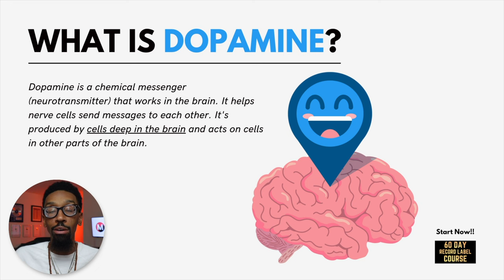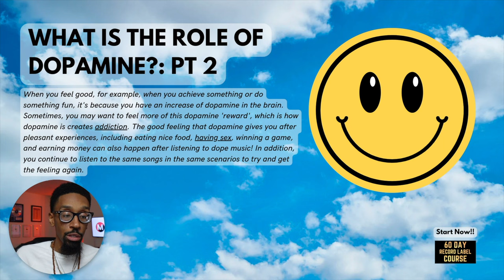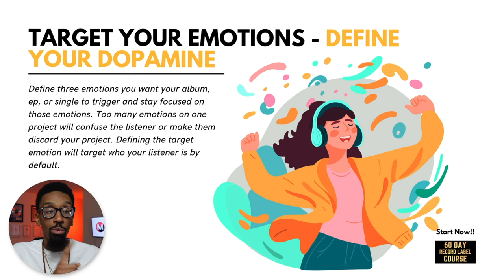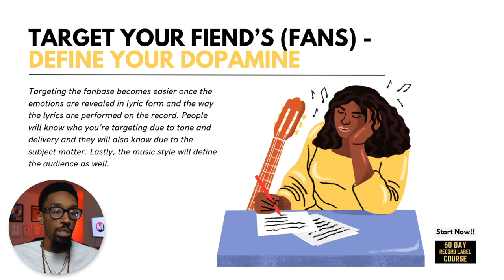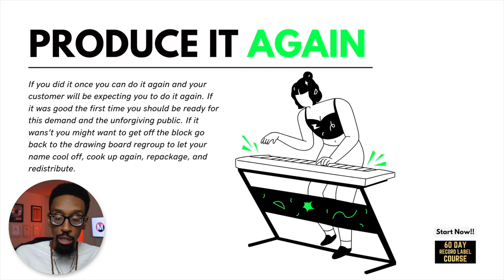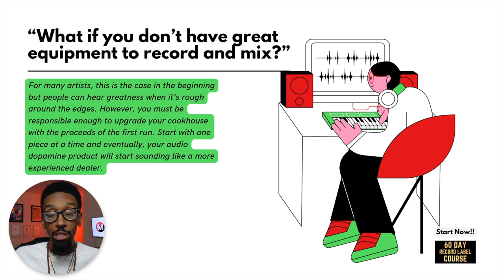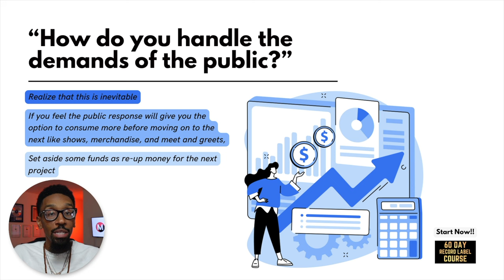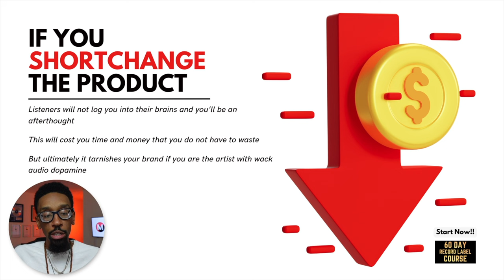Musical Crack: How to turn listeners into audio dope fiends!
Discover the secret to transforming your music into irresistible 'audio dopamine' in my latest video, 'Musical Crack: How to turn listeners into audio dope fiends!' Learn how dopamine's role in pleasure and addiction relates to music listening, and why treating your music as a product is essential for success. I'll guide you through crafting compelling music, targeting your audience effectively, and creating a magnetic pull with your tracks. Whether you're struggling with creating impactful music or defining your target audience, this video is your blueprint for success in the music industry. Get ready to master the art of audio allure!

00:00 - Let’s talk!
01:05 - What is dopamine?
01:33 - What is the role of dopamine?
02:29 - Music = Your Product
03:01 - Target your emotions - Define your dopamine
04:16 - Crafting good audio dopamine
04:57 - Target your Fiends (fans) - Define your dopamine
05:38 - Great products must be packaged well
07:06 - Produce it again
07:52 - “This sounds confusing!”
09:03 - “How do you handle the demands of the public?”
09:32 - Relieving the pressure of demand
10:41 - If you take the time to craft a great product
11:01 - If you shortchange the product
11:41 - In conclusion…

60 DAY RECORD LABEL COURSE

FREE STUFF
10 Major Steps to Increase Your Record Label's Profits

ALL COURSES
- 60 Day Record Label™ PRO Course
- 60 Day Record Label™ Essentials Course
- Music Producer Contract Course
- 360 Deal Contract Course

BOOKS & PRODUCTS
The 60-Day Record Label Executive Edition